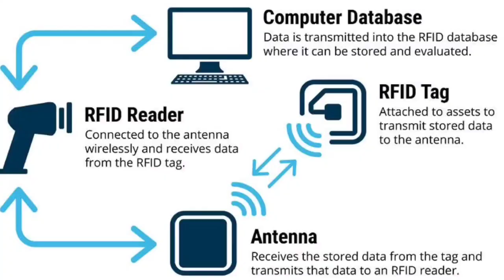हरियाणा रोडवेज़ का नया बस पास सिस्टम ||कंप्यूटर बता देगा सब कुछ RFID BUS PASS HARYANA ROADWAYS